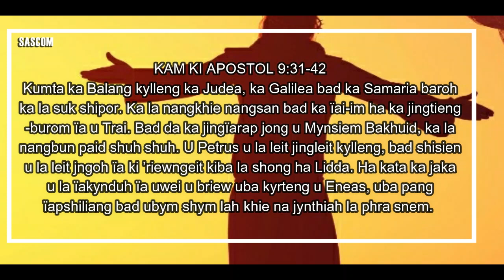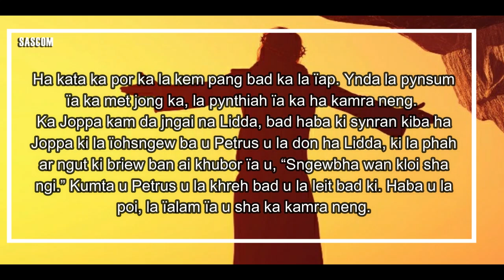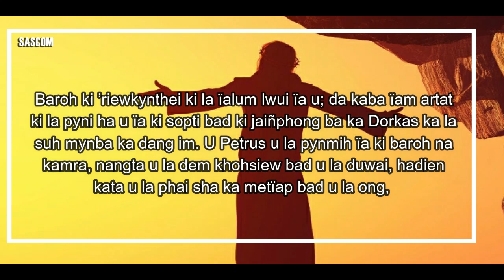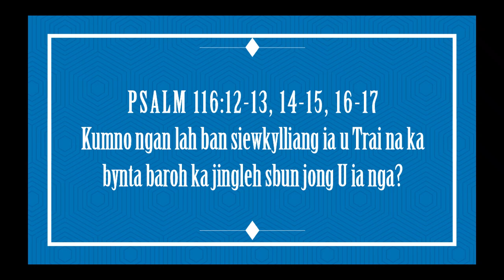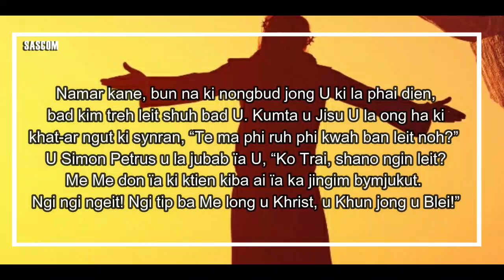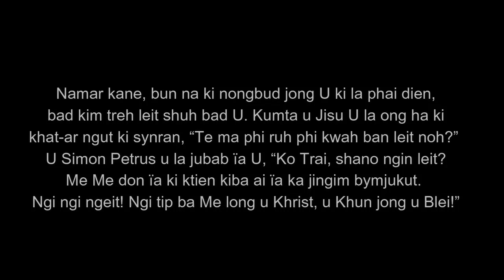KI JINGPULE: KA MASS HA KA SNGI SAITJAIN KA TAIEW BA 3 HA KA POR PASKHA 07-MAY-2022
KAM KI APOSTOL 9:31-42
KA GOSPEL
IOANNIS 6:60-69